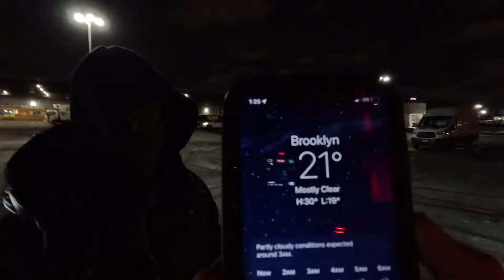EL DE LA MASCARA - NOCHE DE CHOQUES VLOG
¡Gracias por unirte a nuestra familia en EL DE LA MASCARA! Aquí encontrarás contenido emocionante, entretenido. MI objetivo es que puedas conocer un poco de mi vida.

👥 Comunidad:
Únete a nuestra comunidad para interactuar con otros fans, compartir tus ideas y sugerencias. ¡Tu opinión es importante para nosotros!

🎁 Sorteos y Regalos:
¡Estamos emocionados de ofrecer sorteos y regalos exclusivos para nuestra increíble comunidad!